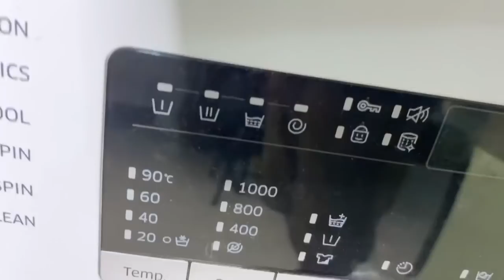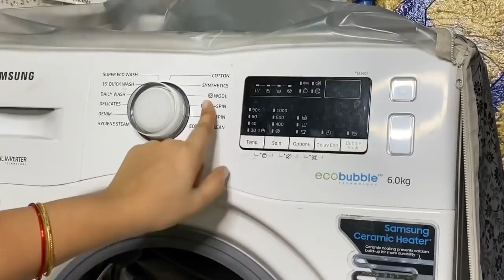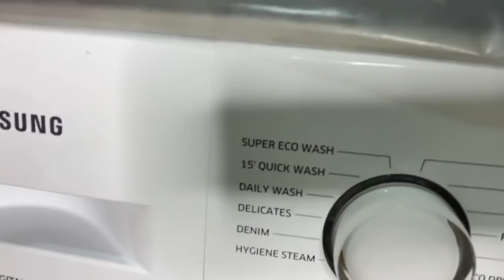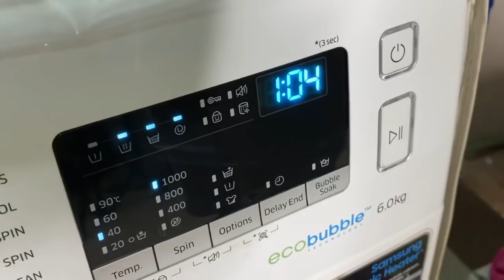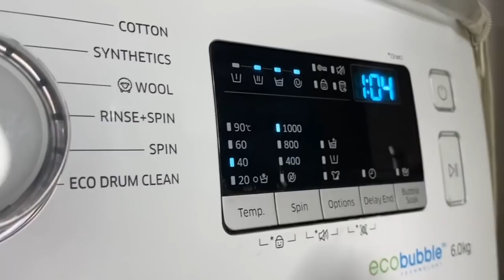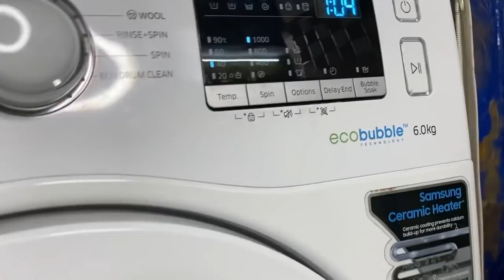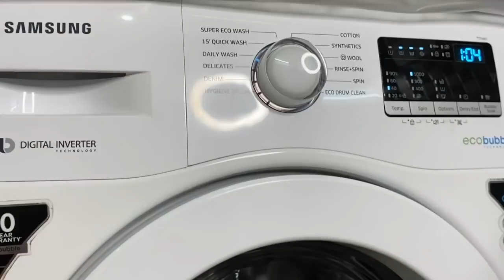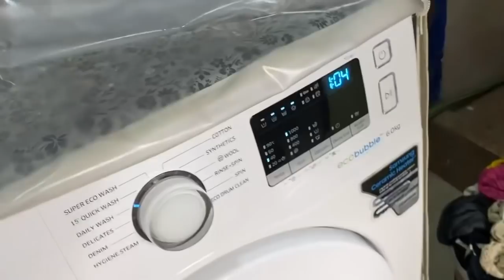వాషింగ్ మెషిన్ క్లీనింగ్👍మీరు వాషింగ్ మిషిన్ తీసుకోవాలనుకుంటే ఒకసారి ఇది చూసి తీసుకోండి🙏